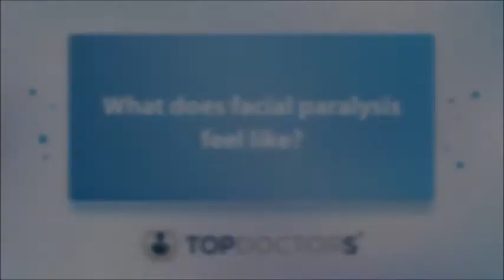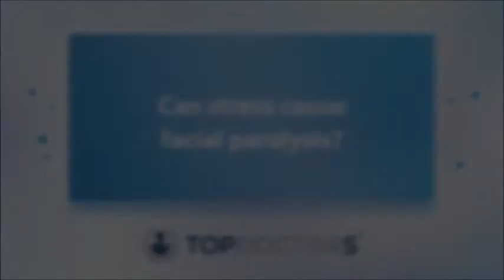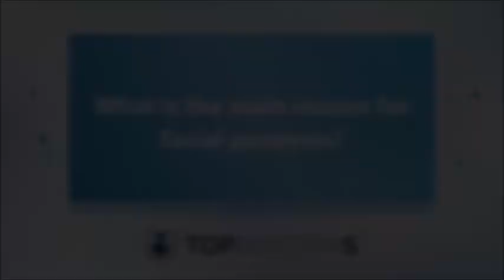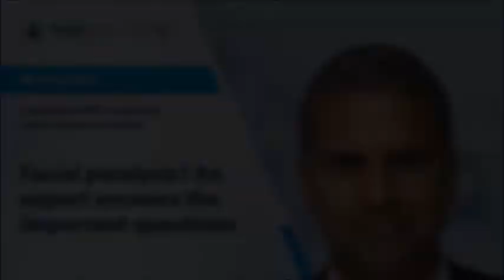Facial paralysis? An expert answers the important questions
Facial paralysis may be concerning and confusing, especially when it comes to why it happens. Experienced consultant ENT / head and neck surgeon Mr Priy Silva provides clear answers to essential questions about facial paralysis in this video.